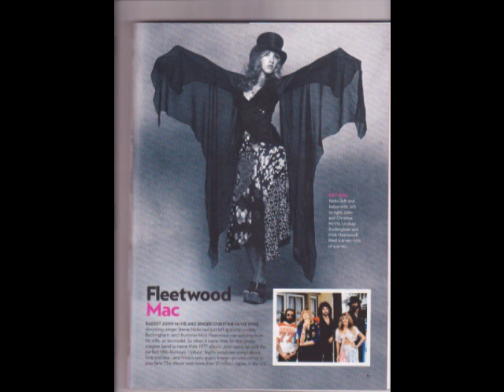akatsuki the muiscal 7 part 15